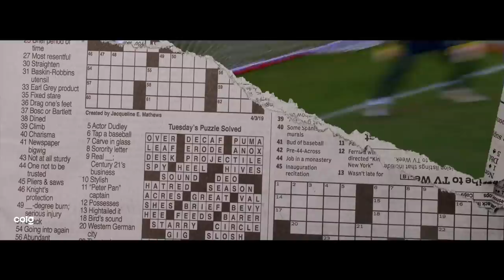Look How Good Mario Balotelli Could Have Been!